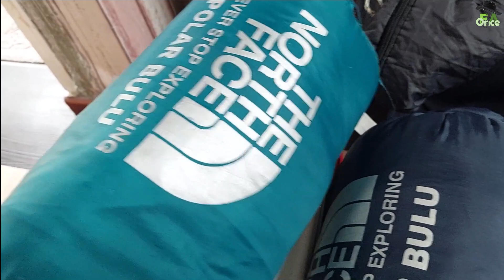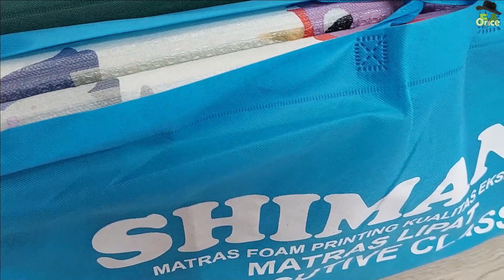Peralatan Camping Keluarga yang harus dibawa | Perlengkapan Camping Sederhana, Detail dan Terjangkau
VLOG Sections:
00:00 INTRO
02:03 PERALATAN CAMPING OPTIONAL / TIDAK WAJIB
05:13 PERLENGKAPAN CAMPING YANG HARUS DIBAWA
09:44 PERALATAN MASAK UNTUK CAMPING
13:40 ALAT-ALAT CAMPING SUPPORT
21:23 PERALATAN CAMPING TAMBAHAN
24:07 PERLENGKAPAN CAMPING P3K, ALAT MANDI etc.
31:10 LINK TO OTHER ONCE FAMILY ADVENTURE VLOGS

Assalamu’alaikum Sahabat Campers.. Salam sejahtera dan semoga kita selalu diberikan Kesehatan oleh Allah dan selalu bersemangat

Di video kali ini kami akan coba share beberapa peralatan camping yang biasa kami bawa yang sifatnya wajib dan juga peralatan lain yang sifatnya Opsional tergantung dari kondisi lokasi tujuan, berapa lama akan camping dan seberapa jauh lokasi camping dari tempat kami tinggal.

Salah satu alasan dari kami membuat VLOG ini yaitu berdasarkan pertanyaan dari teman dan juga dari sahabat2 subscribers:
“Om Tante, Peralatan yang dibawa pastinya banyak banget ya? Apa aja sih yang wajib dipersiapkan? Mahal gak? Trus anak 4 dah mau gede2 lagi, itu muat gak semua barang dimasukin ke dalam mobil? RIBET gak sih?

Nah.. Saya coba jawab dulu pertanyaan yang terakhir.. Sisanya bisa disimak terus di Video ini.
RIBET? Yup, peralatan camping keluarga itu ribet banget!
Disinilah asyiknya.. Dimana kita bisa belajar mengatasi permasalahan keribetan ini menjadi sedikit lebih simple untuk memastikan BAHAGIA yang diharapakan nanti di tempat tujuan bisa tercapai. Disinlah persiapan dan peralatan camping apa saja yang diperlukan menjadi hal yang PENTING.

Bayangkan Ketika sang Ayah sudah berhasil selesai melakukan setting tenda dan peralatan di lokasi camping.. Trus anak2 mendapatkan kebahagiaannya bermain dan menikmati alam.. Selanjutnya bisa duduk santai bersama anak2 ditemani secangkir minuman hangat di udara yang  menyegarkan sambil mendengarkan suara alam yang merdu… MasyaAllah..

Simak terus VIDEO ini karena akan kami share semuanya secara detail berdasarkan pengalaman dan kemampuan kami.

~ Once Family Adventure ~